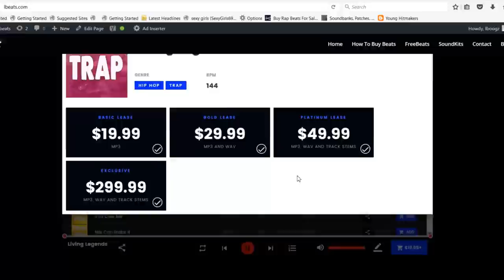[FREE] Kodak Black Type Beat "Losing It" (Prod By Lbeats) Sad Piano Emotional Hiphop Rap Beat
To Download | Beat Is Called ""